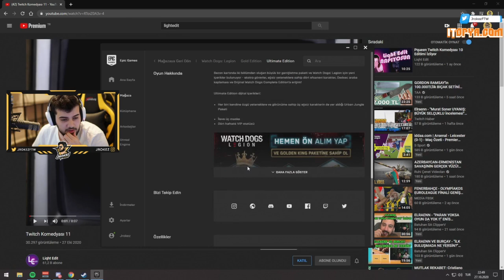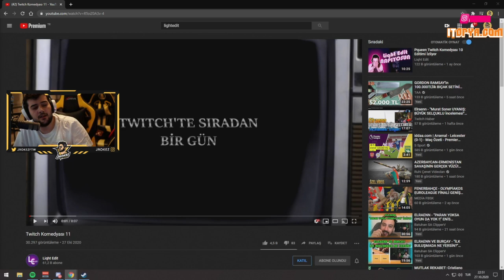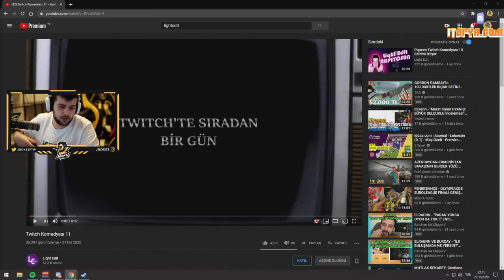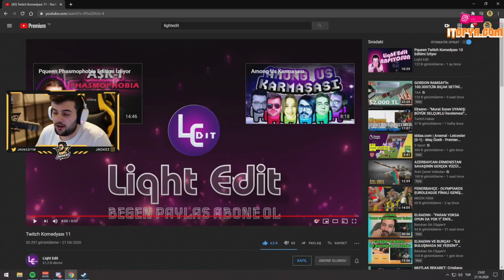Jrokez - Light Edit Twitch Komedyası 11 İzliyor.